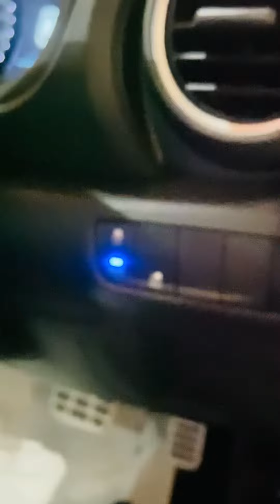Hyundai Kona | Hyundai Electric Car | New Electric car | Huundai